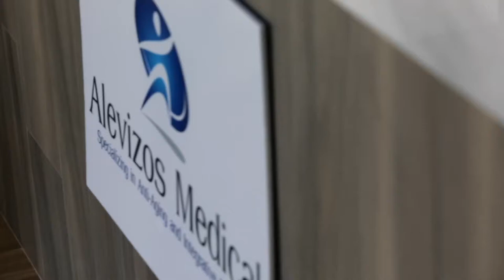HRT for women.